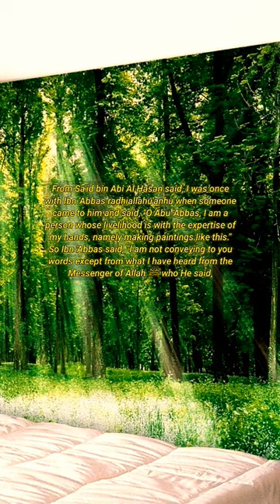Sahih Bukhari: Book: Buy and Sell; Hadith 2073, selling picture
Sahih Bukhari: Book: Buy and Sell; Hadith 2073, selling picture that are not lifeless, Reading in English

Muhammad ibn Isma'il al-Bukhari (Arabic: محمد بن إسماعيل البخاري, romanized: Muḥammad ibn Ismā‘īl al-Bukhārī‎, (21 July 810–1 September 870), commonly referred to as Imām al-Bukhāri or Imām Bukhāri, was a 9th-century Muslim muhaddith. Widely regarded as one of the most important hadith scholars in the history of Islam, Al-Bukhari's extant works include the hadith collection Sahih al-Bukhari, Al-Tarikh al-Kabir, and Al-Adab al-Mufrad.

Born in Bukhara in present-day Uzbekistan, Al-Bukhari began learning hadith at a young age. He travelled across the Abbasid Caliphate and learned under several influential contemporary scholars. Bukhari memorized thousands of hadith narrations, compiling the Sahih al-Bukhari in 846. He spent the rest of his life teaching the hadith he had collected. Towards the end of his life, Bukhari faced false accusations of claiming that the Quran was created, which led to him being exiled from Nishapur. Subsequently, he moved to Khartank, near Samarkand.

Sahih al-Bukhari is revered as the most important hadith collection in Sunni Islam. Sahih al-Bukhari and Sahih Muslim, the hadith collection of Al-Bukhari's student Muslim ibn al-Hajjaj, are together known as the 'Sahihayn' (Arabic: صحيحين, romanized: Saḥiḥayn) and are regarded by Sunnis as the most authentic books after the Quran. It is part of the Kutub al-Sittah, the six most highly regarded collections of hadith in Sunni Islam.

thanks
M.i.F. Workshop

this video content is only worth worship so it can become a charity, believed to be suitable for those who are just learning Islam and those who are studying Islam